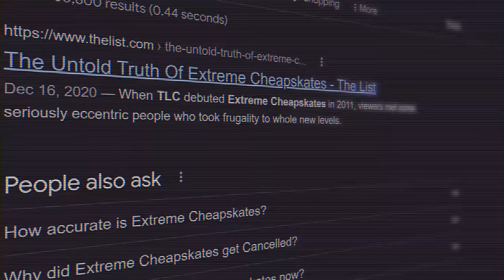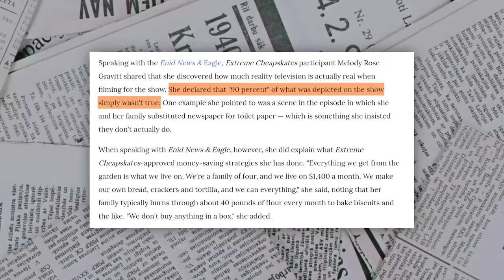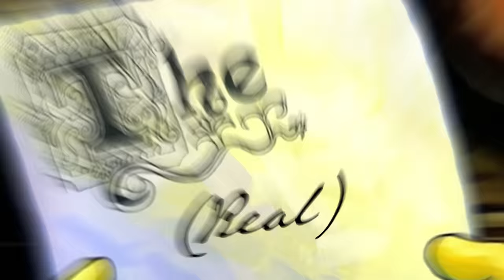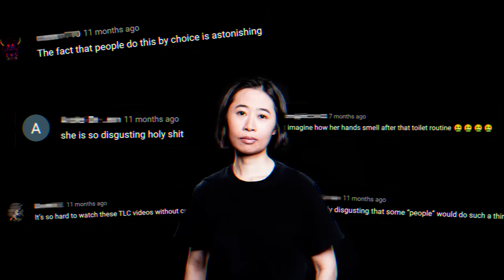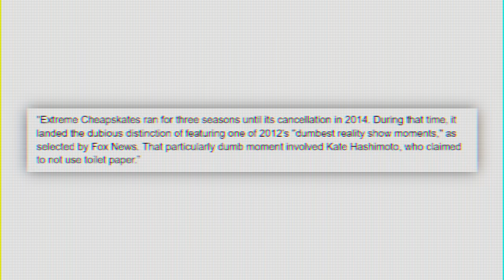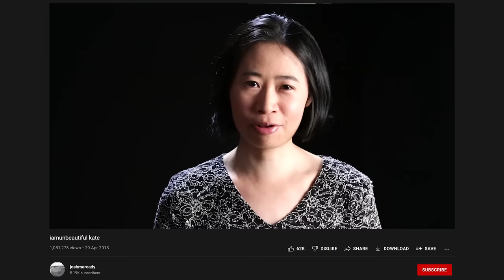Remember Extreme Cheapskates? It Was All A Lie...